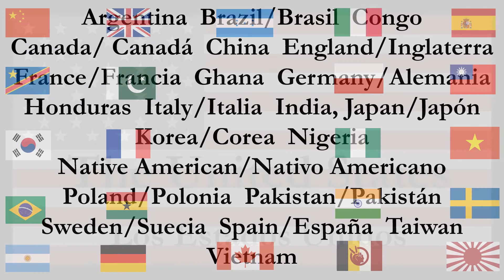St. Francis Week 2020 / Semana de San Francisco 2020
During this pandemic, Immaculate Conception continues to celebrate our diversity with images from parishioners sharing their ethnic and cultural diversity in safer times!

Durante esta pandemia, la Inmaculada Concepción continúa celebrando nuestra diversidad con imágenes de feligreses compartiendo su herencia étnica o cultural en tiempos más seguros.